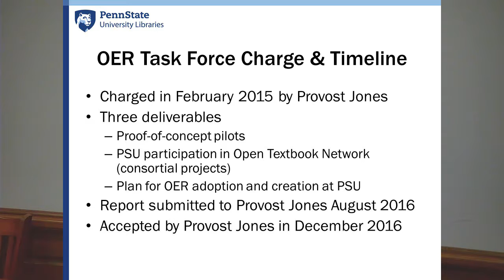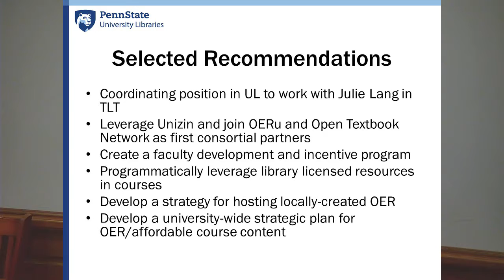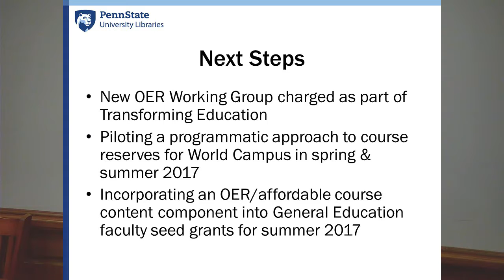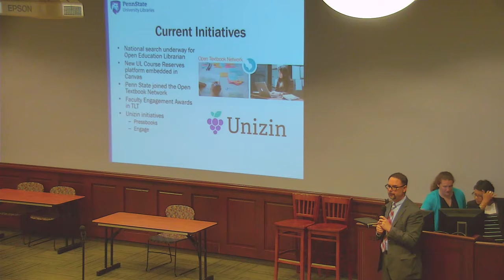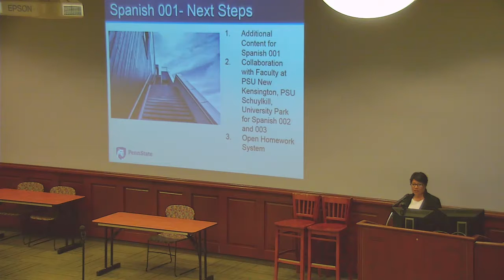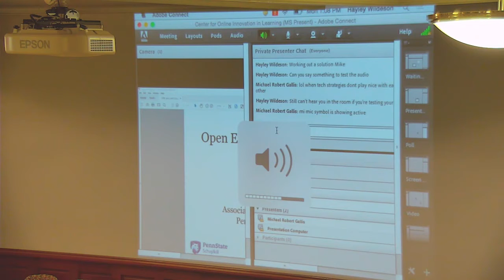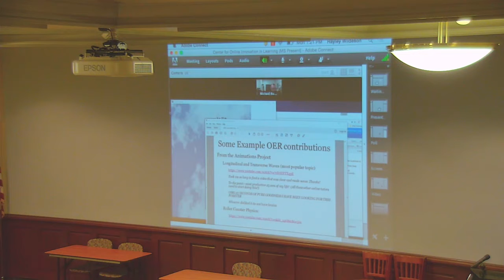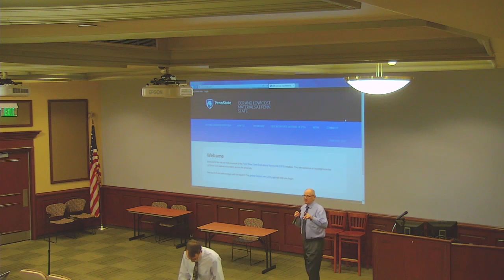The Promise of Open Education at Penn State – A COIL Conversation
The Promise of Open Education at Penn State builds on last year’s OER Summit as the university prepares for the upcoming 2017 Fall OER Summit. During this COIL Conversation we examine how Open Educational Resources (OER) can address the major institutional priorities of increased student access and affordability. This session highlights how Penn State’s OER Initiative fits within the University’s Transforming Education strategic plan priority by showcasing how faculty use of OER is benefiting their students. Additionally, the University-wide OER Task Force shares key findings from their 2016 report to the Provost.